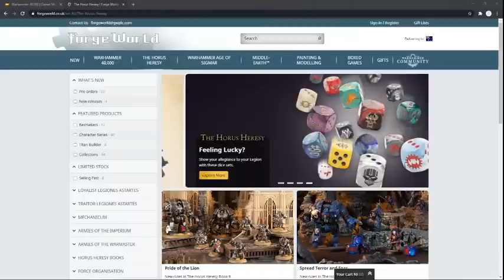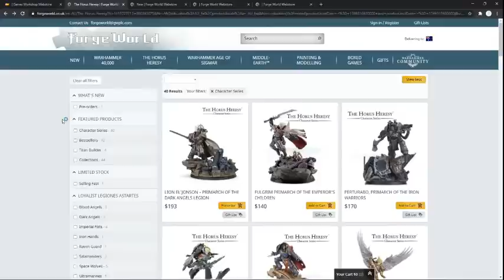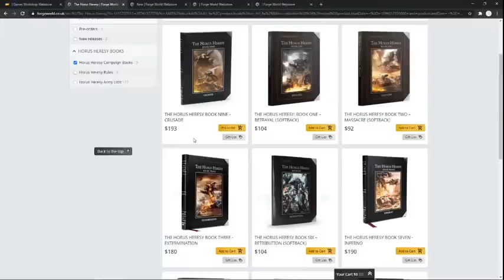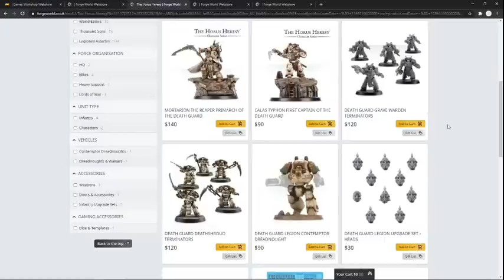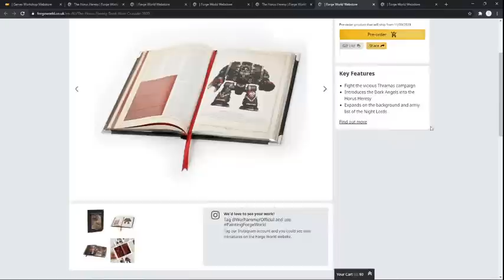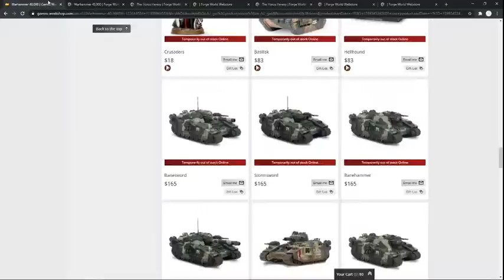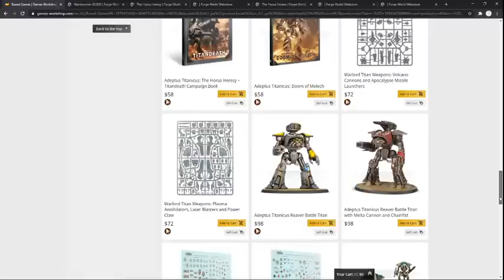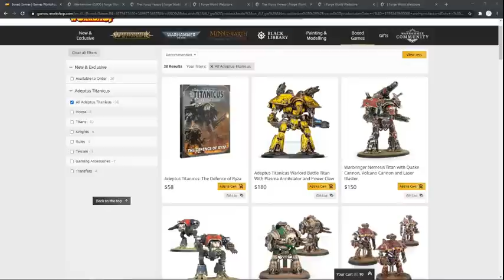The Outer Circle Live Stream